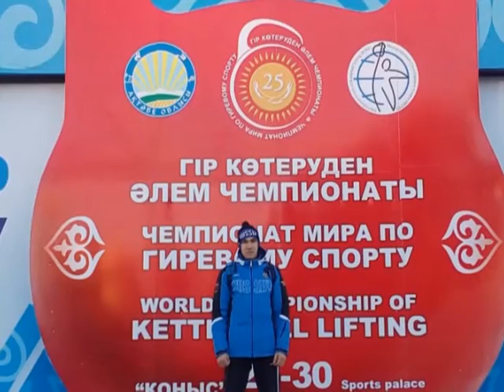Городские встречи 19.11.16 Игорь Шматов и Иван Кулаков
Председатель Рязанского регионального отделения Всероссийской федерации гиревого спорта и чемпион мира по гиревому спорту